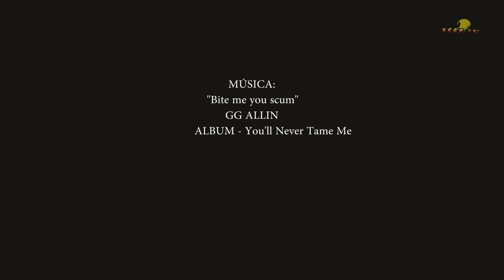LOOP SKATEBOARDING - Chihuahua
Esto es un poco del skate como se vive en Chihuahua, una producción de LOOP ENTERTAIMENT y su equipo local, disfrutenlo!